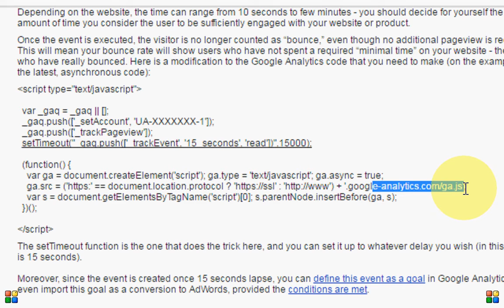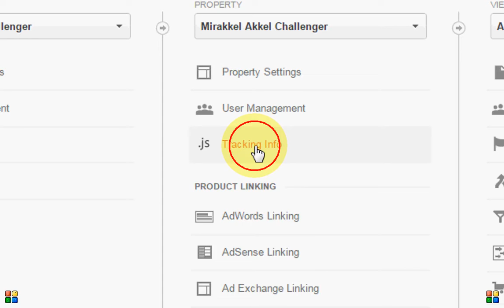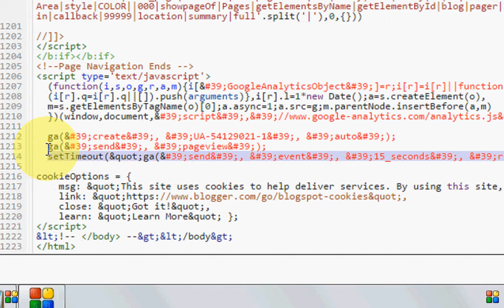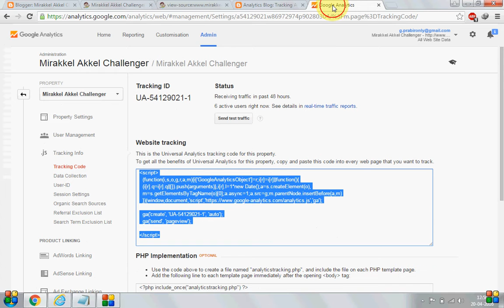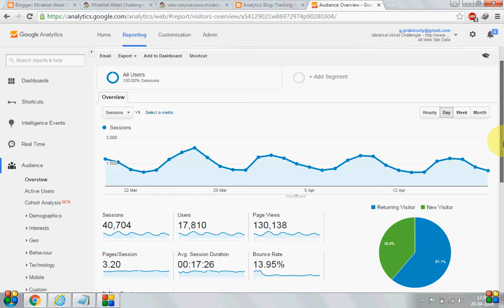How to Decrease Google Analytics Bounce rate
Decrease Bounce Rate from 85% to 10%.
If you use old google analytics code i.e. "
Then add the following code
setTimeout("_gaq.push(['_trackEvent', '15_seconds', 'read'])",15000);
Just below
  _gaq.push(['_setAccount', 'UA-XXXXXXX-1']);
  _gaq.push(['_trackPageview']);
If using new Universal Analytics i.e. "/analytics.js"
Then use the code
setTimeout("ga('send', 'event', '15_seconds', 'read');",15000);
Just Below
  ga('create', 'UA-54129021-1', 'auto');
  ga('send', 'pageview');

And next day you will see your website's Google Analytics Bounce rate decreasing.